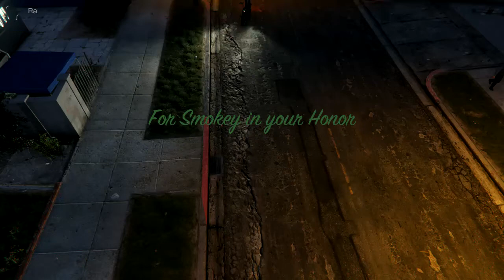Smokes memory ride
thank u for the crew mate who showed smokey loved his rides - View all RageingAngelPrez's Rockstar Editor videos